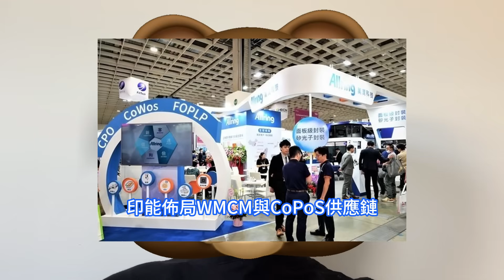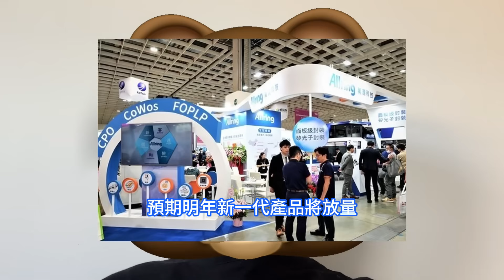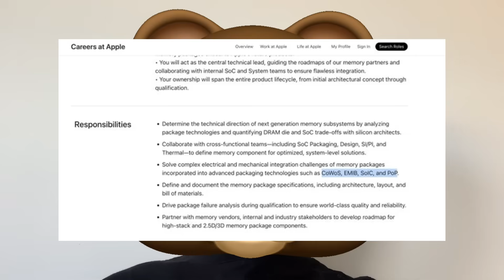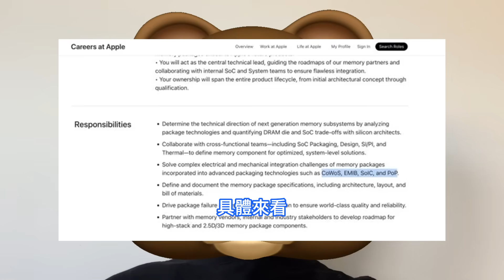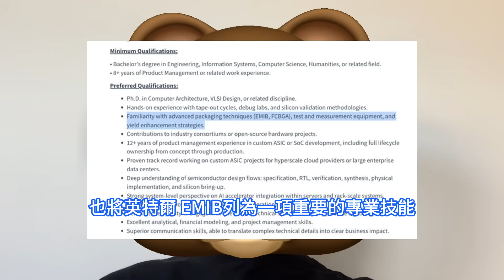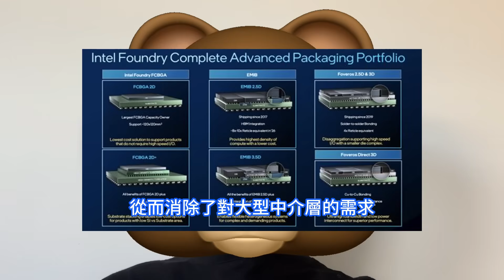決一死戰！英特爾EMIB技術直逼台積電CoWoS，蘋果與高通正密謀超巨叛變。先進封裝開闢可行替代方案全新方向，台灣半導體設備廠得利。三星電子晶圓代工市場立目標，2027實現盈利拿下20%份額。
矽光子、CPO、CoPoS與大尺寸面板級封裝等新技術，隨台積電、英特爾兩大陣營激戰搶單，相關設備廠大量科技、萬潤、印能及均豪、均華等同步迎來大單，營運強增長。目前全球晶圓代工市場呈現一超一強格局，台積電以70.2%的市場份額遙遙領先，而排名第二的三星市佔率僅為7.3%，兩者差距近十倍。儘管三星持續投入先進制程研發與設備升級，但由於訂單不足，其代工業務長期處於虧損狀態。由於台積電的CoWoS產能目前主要被輝達、AMD以及大型雲端客戶承包，留給新客戶的排程彈性和空間非常有限。這使得其他晶片大廠不得不開始積極評估並佈局多元化的封裝路線，包括蘋果和高通在內的多家科技巨頭，正積極在其新招聘的職缺中明確要求具備英特爾 EMIB和Foveros等封裝技術的經驗。